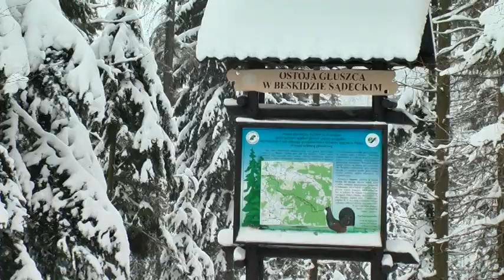Prosto z lasu, odcinek 1/15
Lasy  Beskidu Sądeckiego mają charakter lasów górskich. Największe w Polsce nachylenie stoków warunkuje sposób gospodarowania. Większość prac wykonywana jest ręcznie ze szczególną dbałością o każde odnowienie naturalne. Z największą troską leśnicy dbają o walory przyrodnicze swoich lasów.